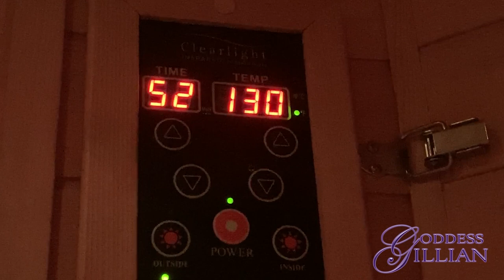VLOG SAUNA ~ HOW TO MANIFEST ALL in 2019 ~ 1 3 19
HAPPY NEW YEAR! Learn the tricks of true manifesting all you desire in the first of a series of VLOGs on the topic. 2019 is a 3 Year (check out to find your personal number for the year) 3 energy is all about MANIFESTING!!!